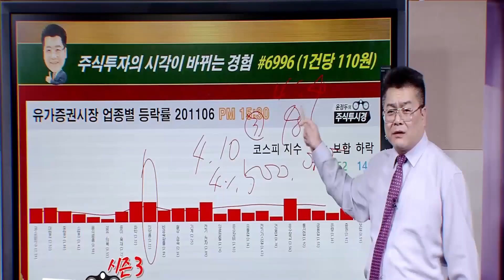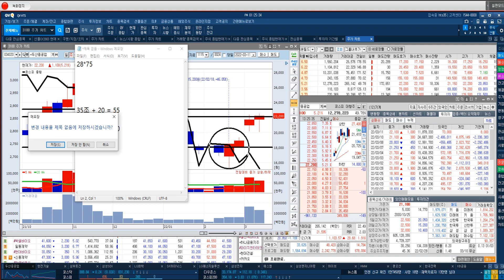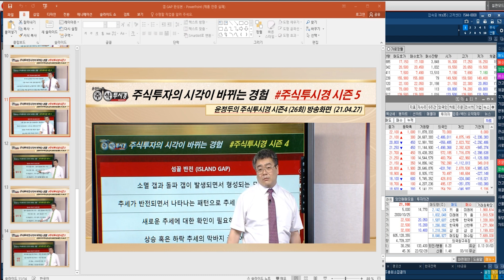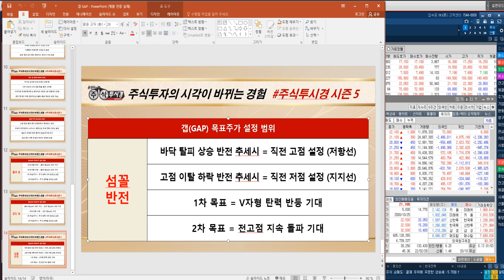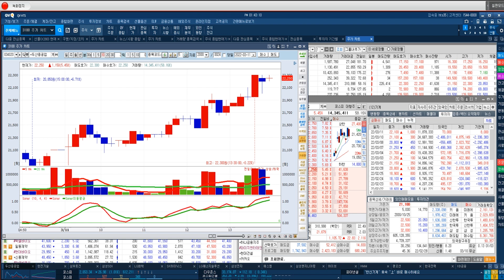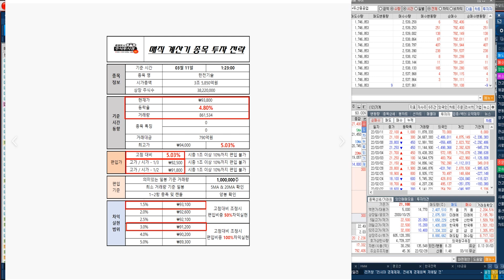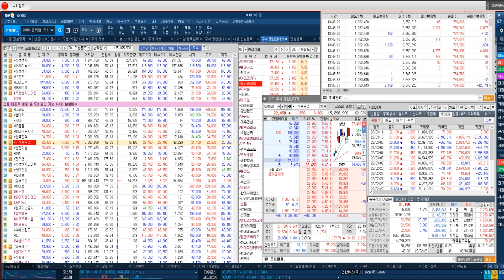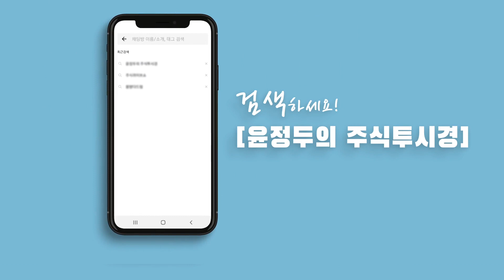[두산중공업 실시간 장중 전략] 21년 만에 '두산에너빌리티'로 사명 변경 & 증권플러스, 설문조사 결과 발표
◆섬꼴반전 GAP 발생가능
◆폭발적 변동성 기대

★2022년 03월 04일 22:40

★2022년 03월 04일 14:04

★2022년 03월 02일 22:38

★2022년 03월 02일 09:56

★2022년 03월 01일 00:47

▶불기둥마스터▶1+1 = 99만원
▶선착순 마감 11일 잔여인원 3명

▶11일 기준 가입인원 7명

5.곽*자님
4.김*아님
3.윤*희님
2.조*숙님
1.정*교님

2.류*위님
1.조*미님

◆엔터테인먼트 관련주 강세
◆올해 수익화의 해…급등

★2022년 03월 02일 14:23

★2022년 02월 21일 20:17

▶윤정두대표 VVIP 회원 가입

♣삼부토건 61%↑폭등
◆휴림로봇 매각 추진
◆매각 탄력 기대..지분가치 급등

★2022년 03월 10일 21:00

★2022년 03월 10일 19:00

◆삼성 계열사 주간 상승률 1위
◆석유화학 플랜트 수주

★2022년 03월 07일 22:32

★2022년 03월 07일 10:55

★2022년 03월 04일 22:40

◆프로그램 순매수 5위
◆거래대금 11위 PER 8배 저평가

★2022년 03월 08일 22:28

★2022년 03월 08일 13:59

★2022년 03월 03일 19:00

★2022년 02월 24일 22:39

★2022년 01월 24일 23:10

★2022년 01월 21일 22:36

★2022년 01월 21일 19:00

★2022년 01월 19일 22:47

★2022년 01월 19일 19:00

★2022년 01월 06일 19:00

★2022년 01월 06일 11:29

★2022년 01월 27일 12:28

★2022년 01월 27일 10:34

★2022년 01월 28일 19:00

★2022년 01월 24일 23:10

★2022년 01월 24일 19:00

바이오니아 신풍제약 HMM LG이노텍 (0308)

일동제약 신풍제약 한국가스공사 삼성엔지니어링 (0307)

LG이노텍 신풍제약 현대바이오 HMM (0303)

SK하이닉스 두산중공업 주성엔지니어링 (0302)

일동제약 신풍제약 두산중공업 주성엔지니어링 (0228)

일동제약 주성엔지니어링 심텍 두산중공업 (0225)

일동제약 한국석유 지에스이 대성에너지 주성엔지니어링 (0224)

-2005년 증권선물거래소(현KRX) 초청 강연

2016년 | 대신증권 & SBSCNBC 주최 전문가 실전투자대회 1위
2009년 | NH선물 해외파생상품 실전투자대회 1위
2007년 | 대우증권 실전투자대회 7,681% 1위
2006년 | 삼성증권 실전투자대회 1위
2006년 | 현대증권 ELW 실전투자대회 1위
2003년 | 제일투자증권 실전투자대회 1위
2002년 | 메리츠증권 실전투자대회 1위
2001년 | 겟모어증권 실전투자대회 2위

2017년 윤정두의 주식 투시경(통합)
2016년 윤정두의 주식 투시경(캔들의 비밀)
2009년 대한민국 증권 금융 트렌드
2009년 슈퍼개미의 투자 비밀
2008년 윤정두의 ELW 투자비법 X-FILE 1~2권
2007년 슈퍼개미 열전
2006년 개미투자 길라잡이
2005년 완전정복 주식투자 기초
2000년 ~ 2004년 주식 기초도서 시리즈 1~4권